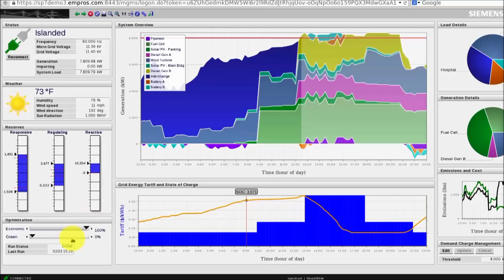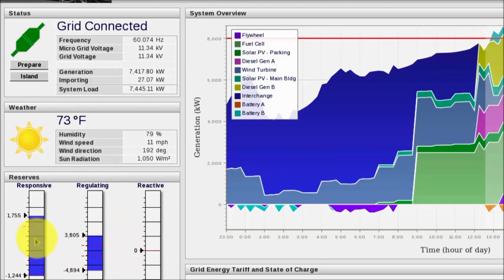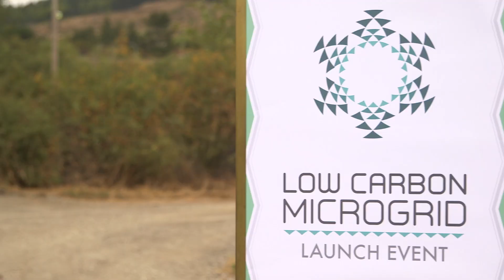Blue Lake Rancheria Microgrid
Blue Lake Rancheria, a Native American reservation in Northern California, and Humboldt State University's Schatz Energy Research Center have partnered with Siemens to build a low-carbon community microgrid to power the government offices, economic enterprises, and critical Red Cross safety shelter-in-place facilities across 100 acres. The microgrid, funded in part through a $5 million grant from the California Energy Commission's Electric Program Investment Charge (EPIC) program, will be powered by a 0.5 MW solar photovoltaic installation, 950 kWh battery storage system, a biomass fuel cell system, and diesel generators. Operators will manage and control these energy resources with Siemens Spectrum Power Microgrid Management System (SP MGMS) software. The microgrid will allow the reservation to operate independently of the power grid in coordination with local utility Pacific Gas & Electric. This project constitutes the largest solar array in Humboldt County, California and is estimated to reduce 150 tons of carbon per year.